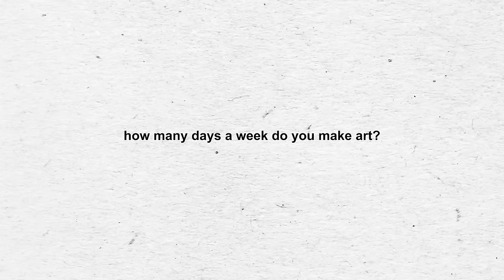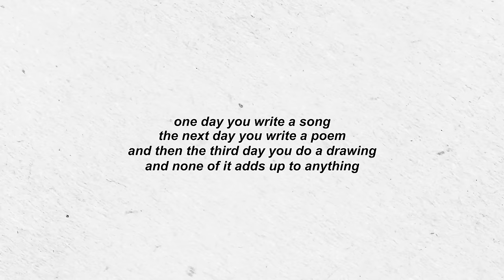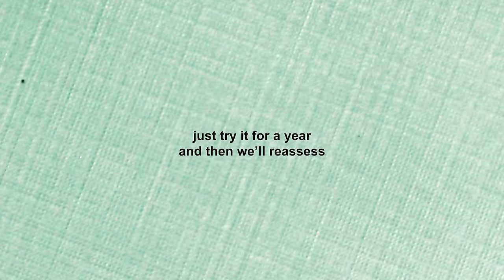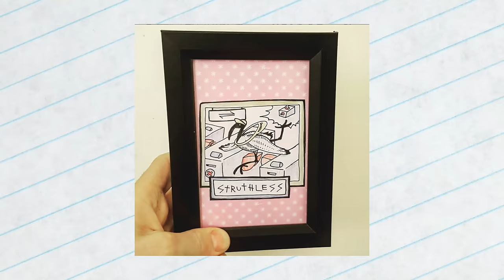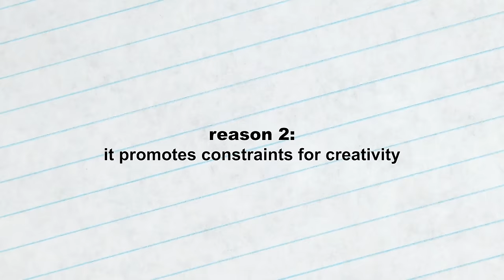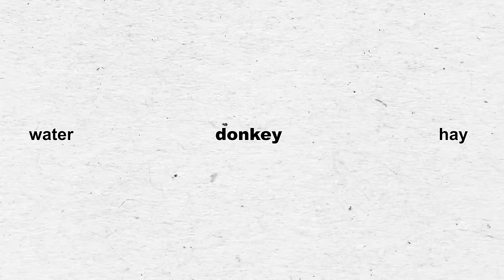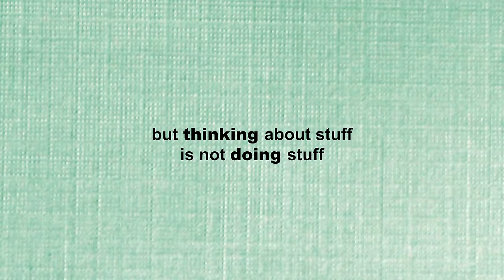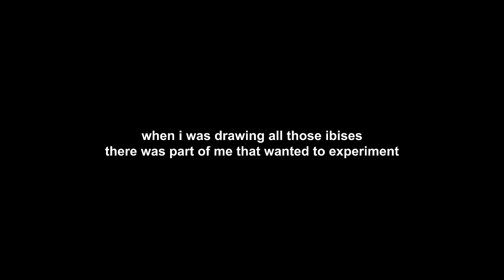The drawing advice that changed my life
In 2016, I received some advice that changed how I draw and who I am. This is that story.